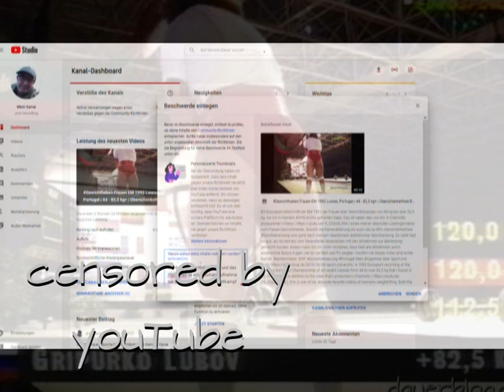Teaser Women's Weightlifting 1992 Portugal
Dies ist ein Test: Da die Zensoren oder die Algorithmen von YT ein Bild von Gripurko Lubov, beim Video in voller Länge ) das auch in diesem Teaser erscheint und das ich als Thumbnail, Vorschaubild ausgewählt habe, immer wieder löschen, weil es für Minderjährige nicht geeignet sei, müssten sie diesen Teaser theoretisch mit einer Altersbeschränkung versehen. Mal sehen, was passiert.

Mein Blogartikel über manchmal nicht nachvollziehbaren Algorithmen bzw. die Zensur bei youTube

This is a test: Since the censors or the algorithms from YT keep deleting an image of Gripurko Lubov in the full-length video ) - which I selected as a thumbnail - because it would not be suitable for minors and which also appears in this teaser, they would have to set an age restriction. Let's see what happens.
My blog article about sometimes incomprehensible algorithms or the censorship on youTube